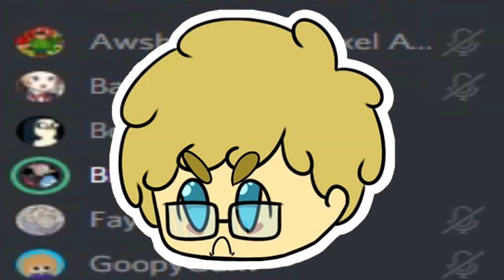Haedox Reads: Bee Movie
Haedox reads the legendary bee movie script in a russian accent.

( for updates on future videos, and dumb news )

You're one of the 10% who actually read the descriptions!
Here's some love for taking the time. ❤